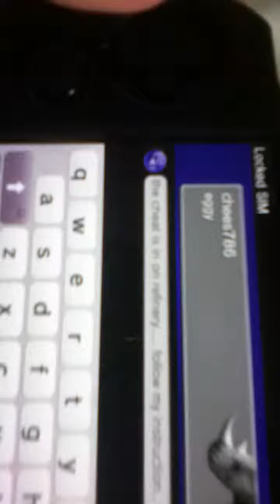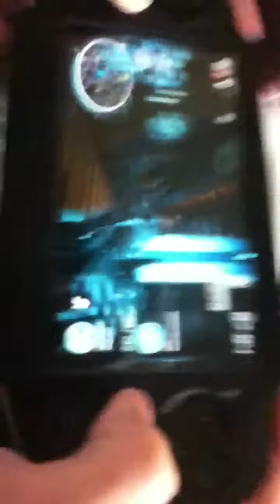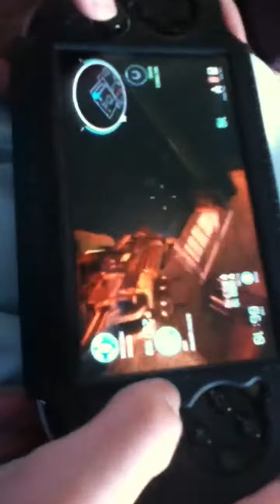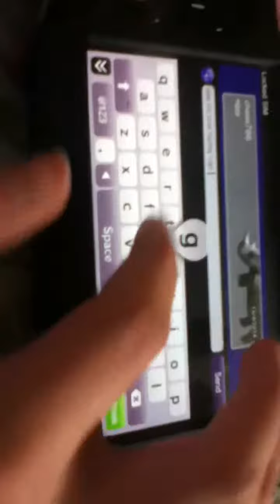OMG' LIVE killzone cheat part-3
killzone
cheat